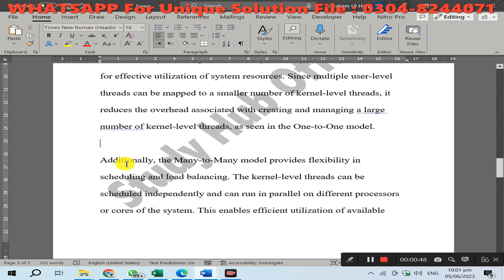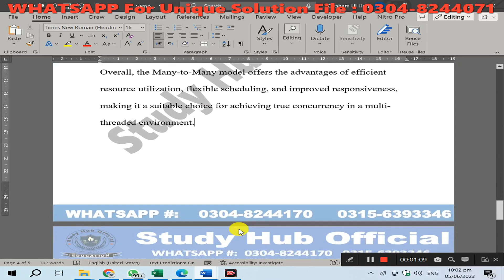CS604 GDB 1 Solution Spring 2023, CS604 GDB Solution 2023, CS604 GDB Solution, CS604 GDB,